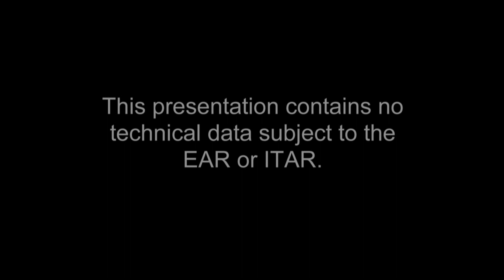Pratt & Whitney: Dependable People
When you think about jet engines, you don't usually think about the people who make them. About the engineers who design to defy gravity, or the mechanics and technicians who literally build them by hand, test them and maintain them, 24 hours a day, 365 days a year. These are the people of Pratt & Whitney.